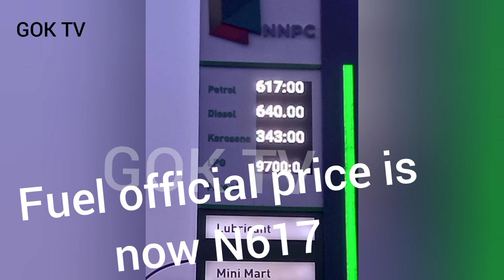Breaking news: Fuel price is now N617 from N539